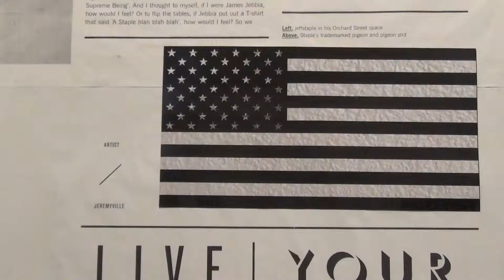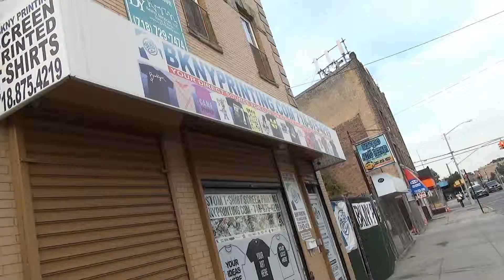City National Bank Business Spotlight - BKNY Printing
Jose Andrade, Owner and Founder of BKNY Printing in East New York Brooklyn, discusses his company's history and the relationship with City National Bank.  A relationship that has helped his company grow and compete in today's market.